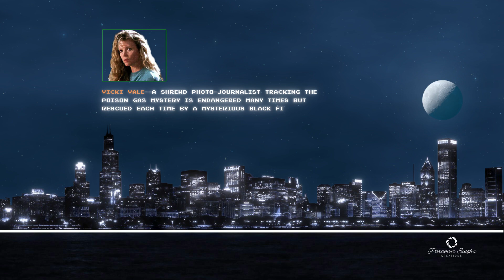BATMAN NES Intro (Fan Made)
Back in the day this was one of my favorite 8-Bit game, loved the music of this BATMAN game, brings back memories..Here I've created my version of Intro just for Fun :)